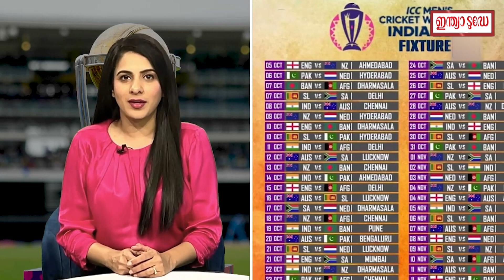2023 ലോകകപ്പ് ഇന്ത്യൻ സമ്പദ്‌വ്യവസ്ഥയ്ക്ക് 1.6 ബില്യൺ ഡോളർ നൽകും